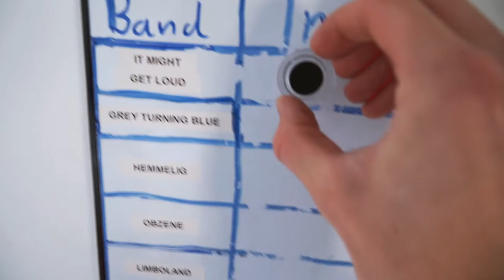Behind the scenes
Et innblikk i hva vi holder på med for tida. Det er en spennende høst for oss, og vi gleder oss til å gi ut ny musikk!